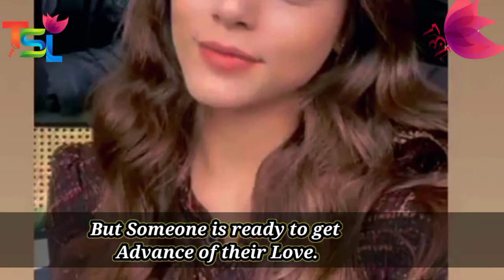Emanet new Episode will be a great adventure Yaman can't save Sehr 🟦😨😨😨